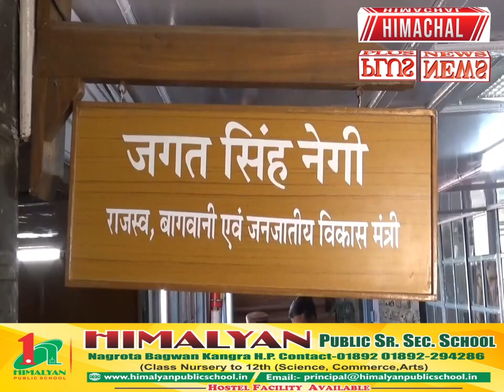Shimla सरकार बागवानों की समस्याओं के समाधान को लेकर गंभीर | Himachal News | Top News Himachal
सरकार बागवानों की समस्याओं के समाधान को लेकर गंभीर- किलो के हिसाब से सेब खरीद यूनिवर्सल कार्टन पर जल्द निर्णय- इसी साल से लागू होगी व्यवस्था:बागवानी मंत्री।

About Channel

Himachal Pradesh
himachal wala
himachal wali
ntt new update
deekshu blog
hp ntt latest news
Himachal samachar
13 December 2022  ki himachal ki news
13 December news HP
Kangra news
Hamirpur news
Shimla news
Solan news
mandi news
kullu news
Chamba news
Kinnaur news
Una news
Sirmour news
hpu news
news18 punjab haryana himachal
news18 himachal
13 December 2022  ke himachal news
13 December school news
13 December exam news

Keep Sharing

Keep Supporting